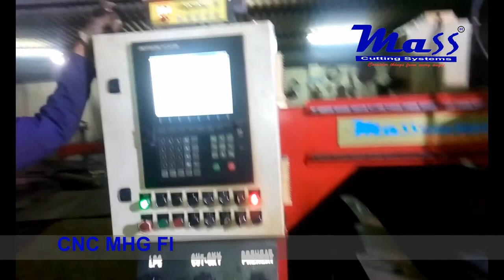Air Plasma cutting 3 mm